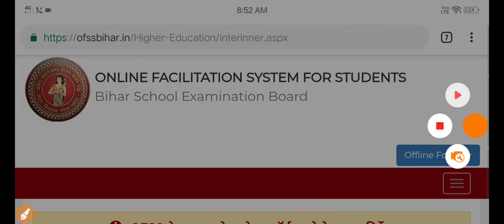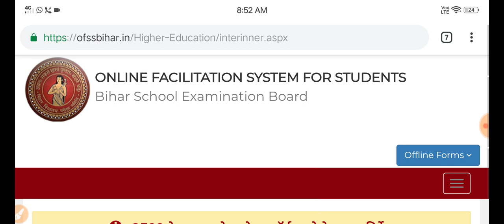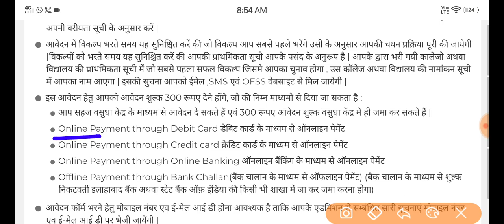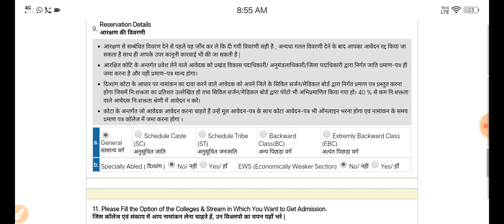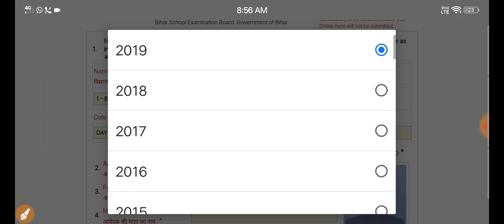Bihar Intermediate Online Admission 2019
Online Marks Details Updating Last Date: 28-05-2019
Application Fee
Application Fee For All: Rs. 300/-
(Rs. 100/- For Application Fee + Rs. 200/- For College/ University Inherent Fee)
Pay the Application Fee Through Debit Card, Credit Card Or E-Challan.

Bihar inter me addmission online kaise kare
Inter admission online kahan se karen